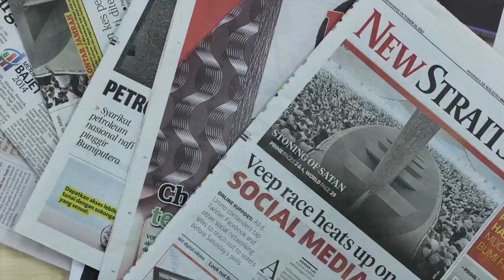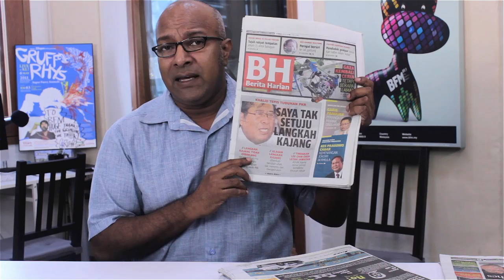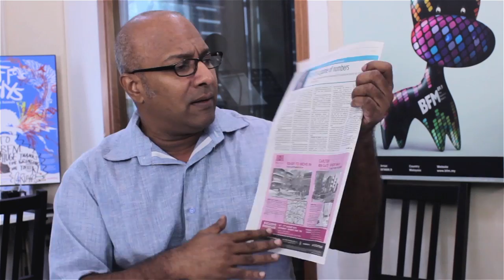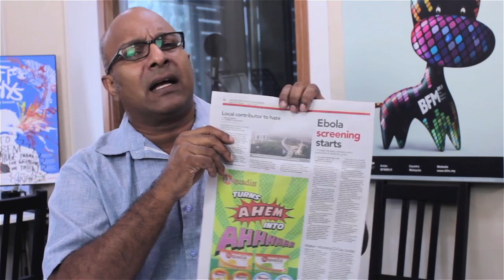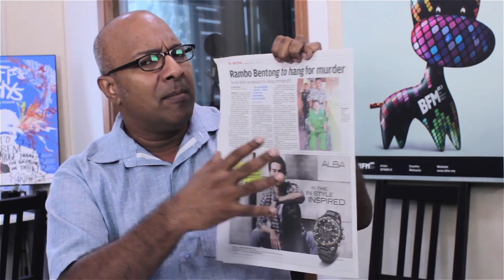Respite, Respect, & Resign [Morning Headlines]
PAS continues to support Khalid Ibrahim, Selangor descending into a farce, and ebola screening begins in airports and ports. All this and so much more!

Nadia Hassan is still taking a break, but here is Sharaad Kuttan with today's Morning Headlines.